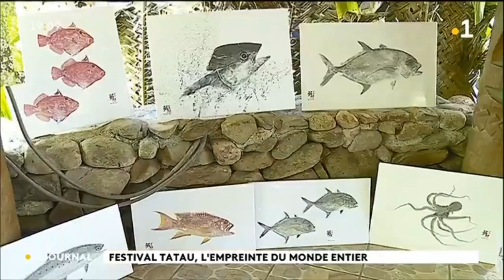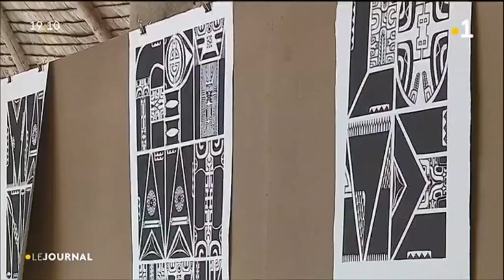Tautau i Moorea : le tatouage à l’honneur